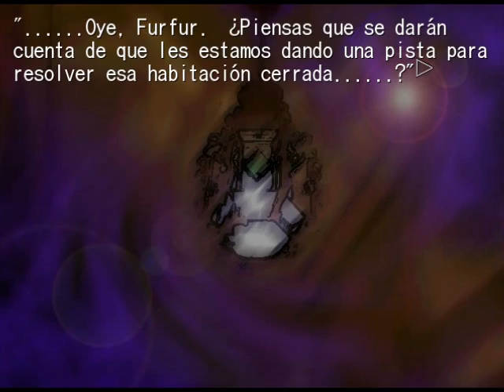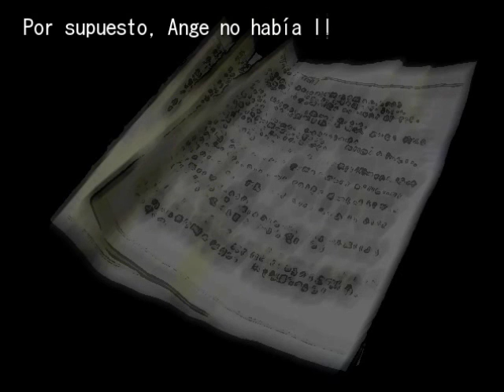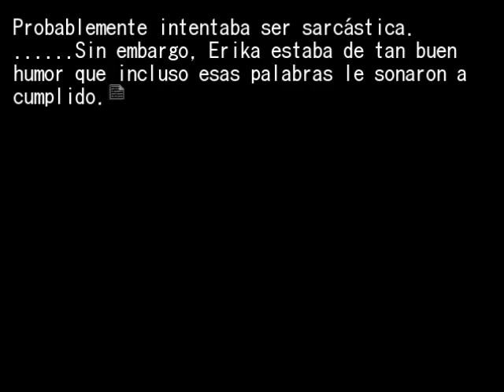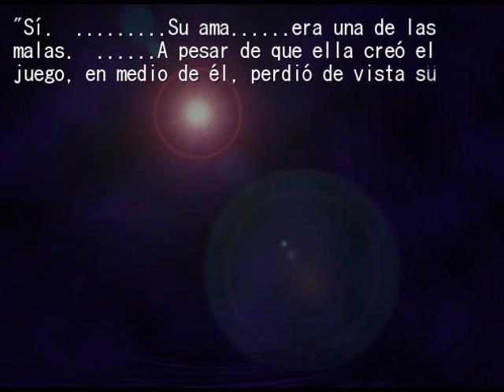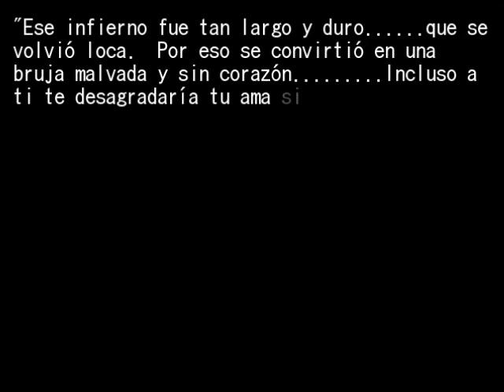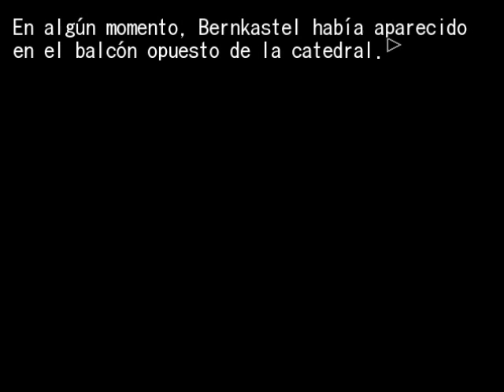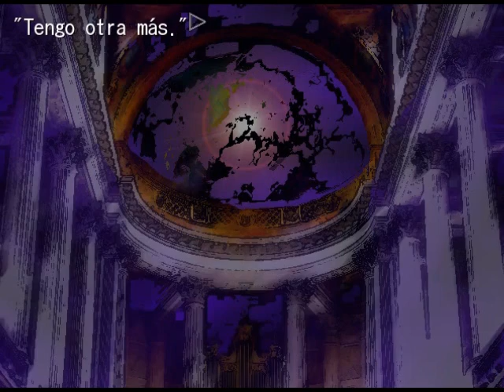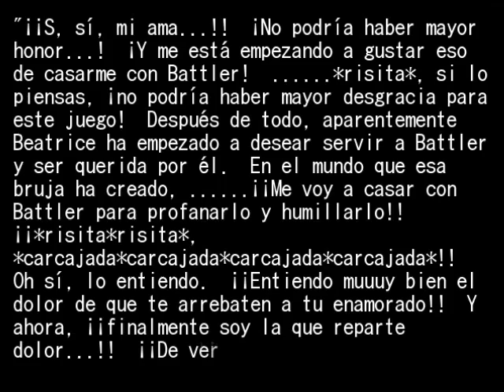42 Umineko Chiru ep 6 Español Novela Visual